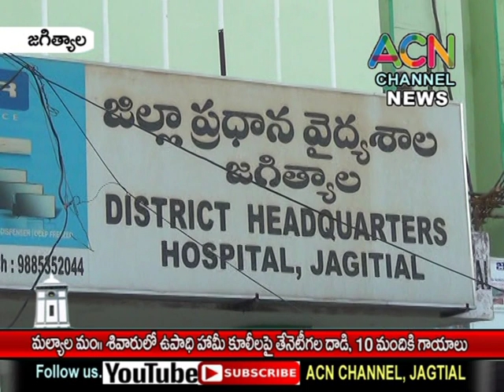జగిత్యాల : మల్యాల మం. శివారులో ఉపాధి హామీ కూలీలపై తేనెటీగల దాడి, ఆసుపత్రికి తరలింపు